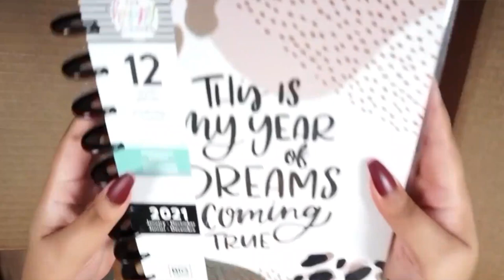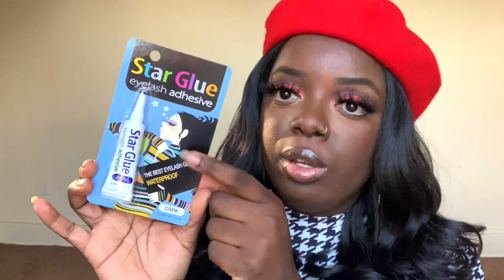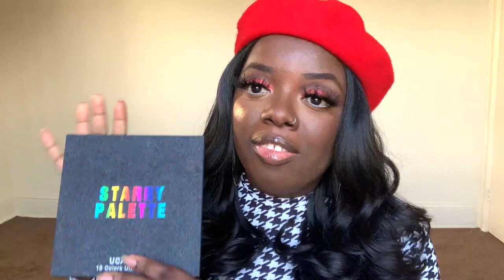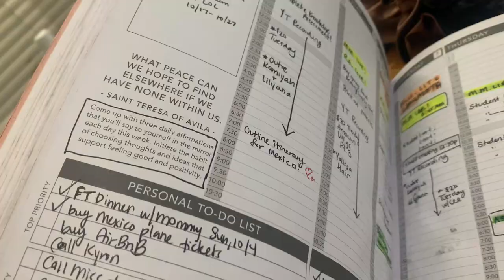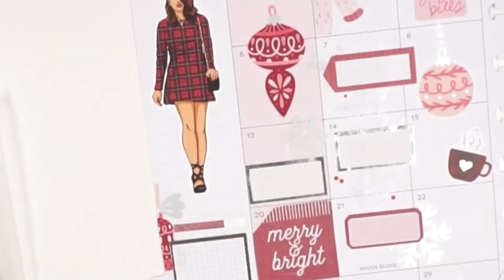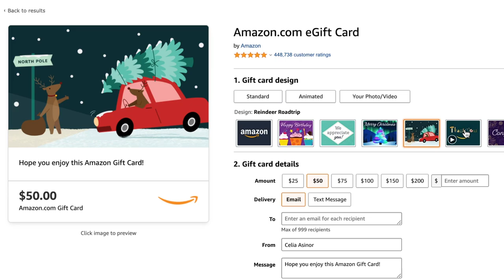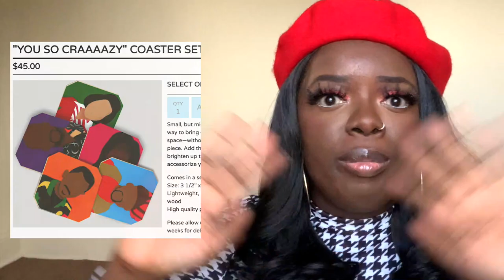WIG LOVERS HOLIDAY GIFT GUIDE 2020! | Wig Tools, Makeup + Black-Owned Brands!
Check out this BOMB holiday gift guide for wig lovers & friends! There's something for everyone + Black-owned brands! Check out TheHeartsandCake90 Holiday Gift Guide!

Houdstooth Dress
Red Beret

Natural Hair Wig Lookbook 2020 (under $50!)

Sign up for Amazon Prime! -

WIG BAE GIFTS (in ABC order!)
+ Blowdryer (Revlon One-Step Brush)
+ Blowdryer (Revlon 1875 Compact Blow Dryer - Pink)
+ Blow Dryer (Conair Travel Mini)
+ Gift Box (multiple colors)
+ Rat Tail Comb
+ Shea Butter
+ Wig Grip

HEADBANDS
+ Bin for Headbands
+ Flower Headbands
+ Leopard Headbands
+ Rhinestone Headbands
+ Satin Amazon Headbands
+ Sleeve Headbands

MAKEUP BAE GIFTS
+ $9.99 Glitter Eyeshadow Palette
+ Eye lashes (Fave Amazon brand)
+ Eye Lash Glue (Star Glue)
+ Eye Lash Glue (Duo Glue)
+ Juvia's Place Palette
 + L.A Pro Girl Concealer -
+ L.A Pro Girl Color Corrector (orange)
+ Neutrogena Makeup Wipes
+ Revlon Eyebrow Pencil

OTHER GIFTS
+ Amazon Gift Card
+ Lens Cleaner
+ Neewer Ring Light
+ Slippers (pink)
+ Slippers (rainbow)
+ Sonicare Toothbrush
+ Uniball pens

0:00 - Welcome to IsThatYourHairrr Holiday!
1:00 - Why I love Brittney!
3:30 - Shop My Links!
4:40 - Wig Gift Ideas
19:01 - Makeup Gift Ideas
24:00 - Other Gift Ideas
31:22 - Black-owned Businesses!

Love,
Gwladys